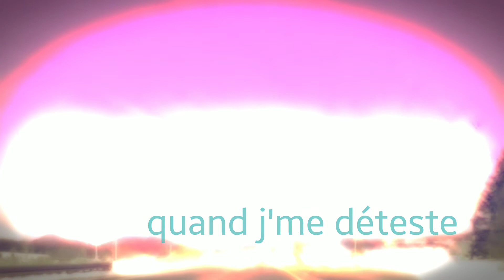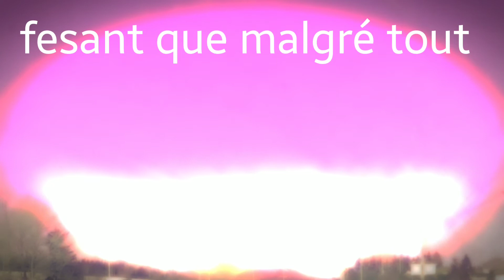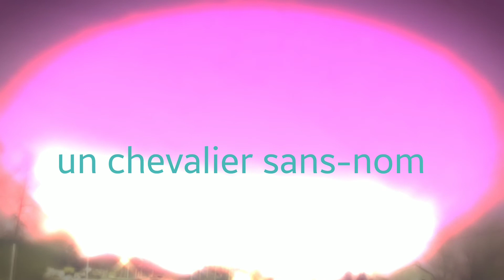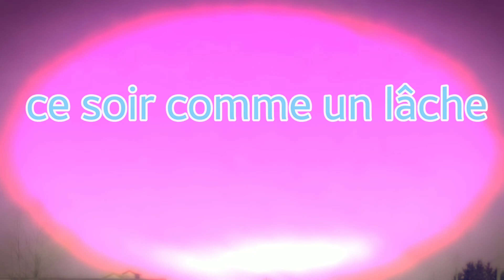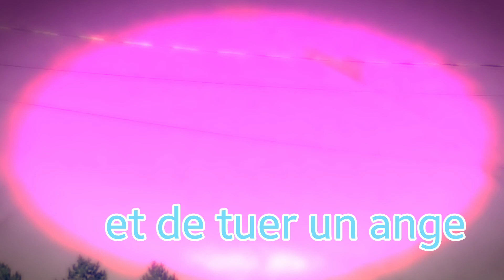Marc Mercier - Chevalier sans-nom